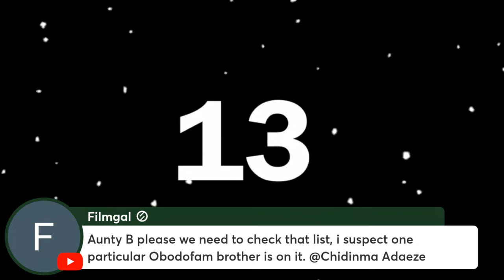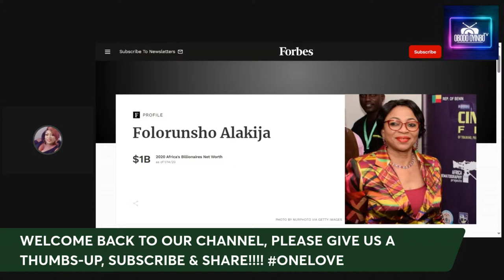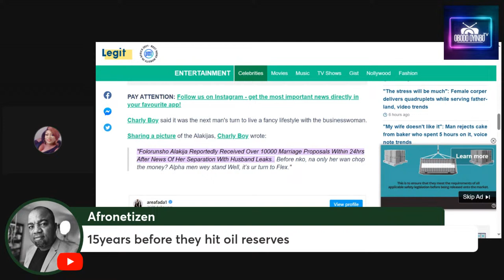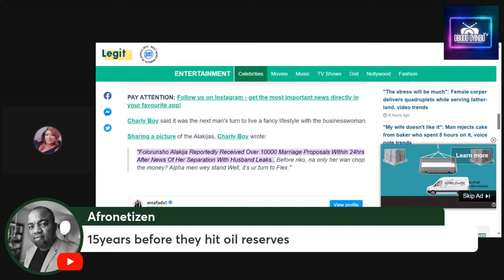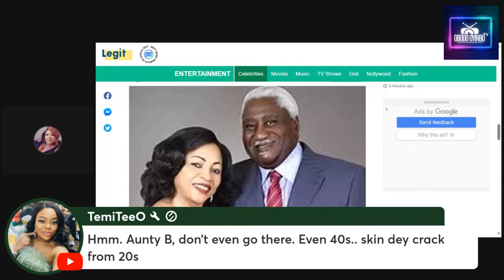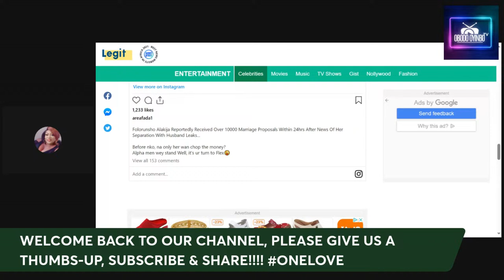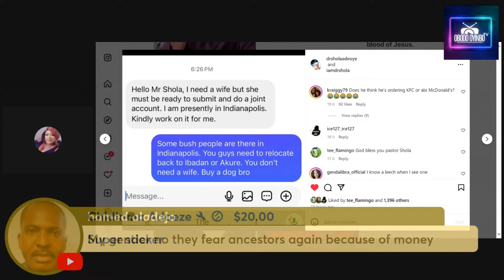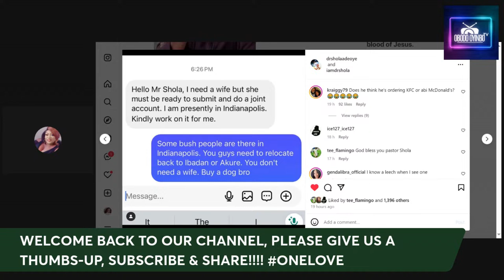BILLIONAIRE, FOLORUNSHO ALAKIJA GOT 10,000.00 MARRIAGE PROPOSALS OVERNIGHT